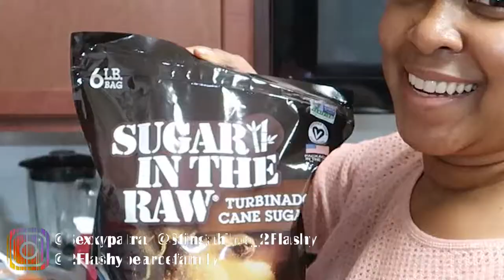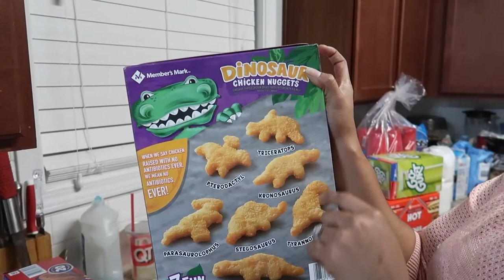Huge Sam's Club Grocery Haul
We love and appreciate your support Huge Sam's Club Grocery Haul  - How Much Did We Really Spend!